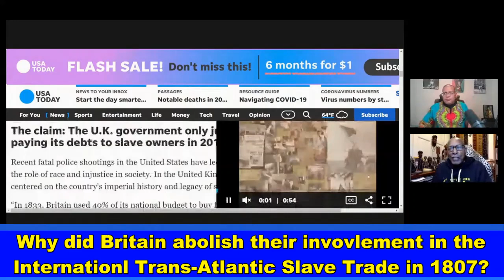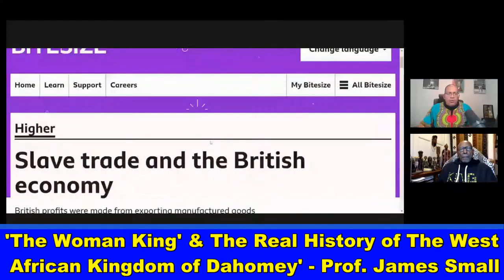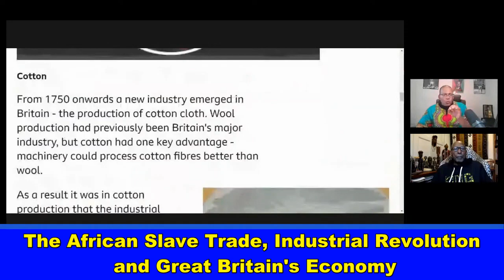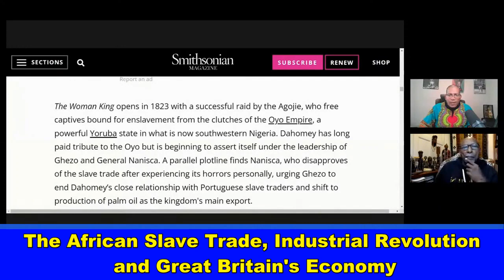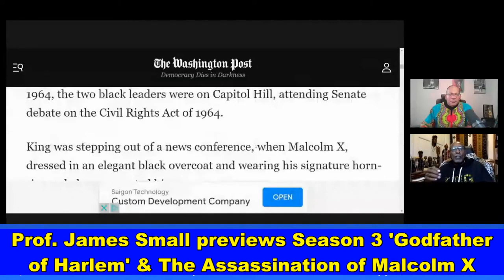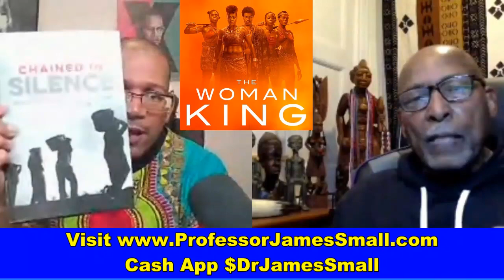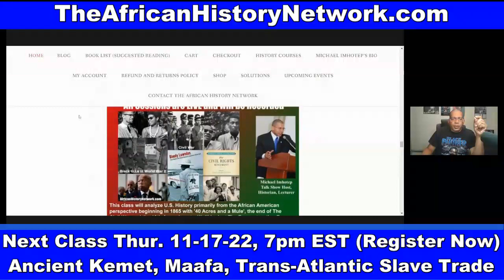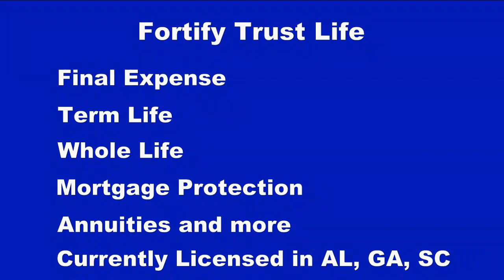The Woman King, Real History of West African Kingdom of Dahomey - Prof. James Small Interview Pt 2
Part 2: 'The Woman King & The Real History of The West African Kingdom of Dahomey' - Prof. James Small & Michael Imhotep - TheAHNShow

Historian, Prof. James Small, former Black Studies Prof. at CUNY and featured in the films, 'Hapi', 'Hidden Colors' & 'Elementary Genocide 3', joins Michael Imhotep to discuss 'The Woman King & The Real History of The West African Kingdom of Dahomey'. The #1 Movie, 'The Woman King' from producer Viola Davis and Director Gina Prince-Bythewood is amazing audience as it is 'Inspired by True Events' involving the African Female Warriors known as the Agojie or the Ahosi. We separate Fact from Fiction and deal better Understanding The Trans-Atlantic Slave Trade, the real history of Dahomey and much more.

No movie is 100% Historically accurate. Not even the White ones. These are not documentaries. They are Hollywood movies. These movies should lead people to seek out the real history of Dahomey, the Oyo Empire (Yoruba), The Agojie, African Martial Arts, African Spirituality, Ifa, the Orisha like Ogun mentioned in the film, The Franco-Dahomean Wars 1890s, Colonialism, The Berlin Conference of 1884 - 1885, Great Britain abolishing Slavery in 1834 after being involved in Slavery for 272 years , etc. - Michael Imhotep host of 'The African History Network Show'

REGISTER NOW: Class #2 ‘Ancient Kemet (Egypt), The Moors & The Maafa: Understanding The Trans-Atlantic Slave Trade, Sat. 2-25-23, 2pm EST (LIVE 12 Week Online Course) with Michael Imhotep host of The African History Network Show. Discounted Registration $80; ALL LIVE SESSIONS WILL BE RECORDED SO YOU CAN WATCH AT ANY TIME! WATCH CONTENT ON DEMAND!